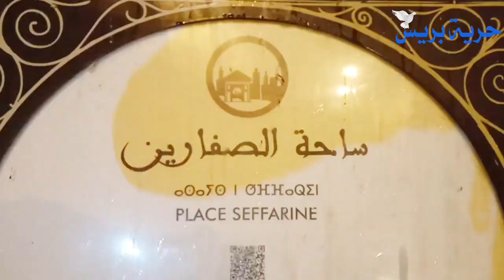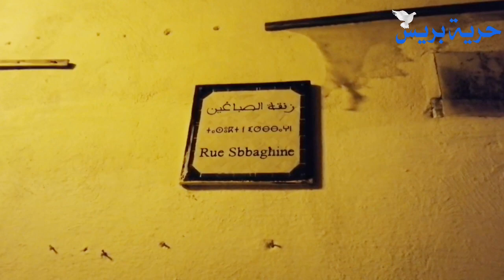إلتزام كبير لساكنة الرصيف بفاس والسلطات المحلية والأمنية داير شغلها رغم سوء الأحوال الجوية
التزام كبير لساكنة الرصيف بفاس بإجراءات الحظر الليلي والسلطات المحلية والأمنية داير شغلها رغم سوء الأحوال الجوية